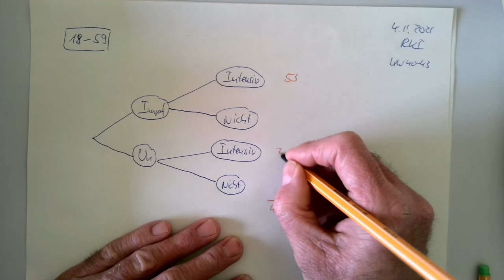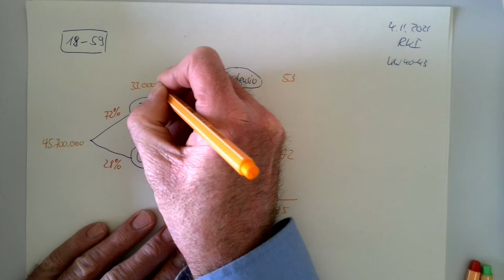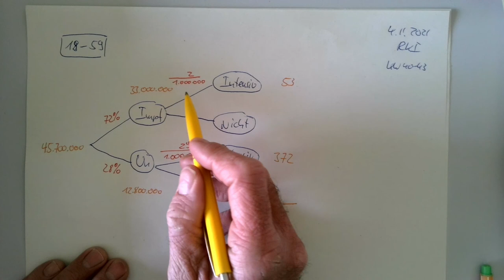Impfdurchbrüche 18-59 jährige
In diesem Video wird überlegt, was die Impfdurchbrüche bei 18-59 Jährigen für die Effektivität des Impfen bedeuten.